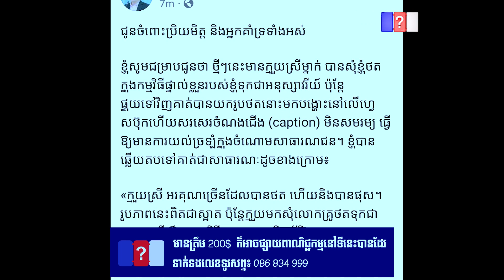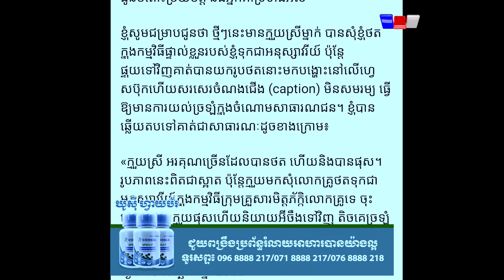បន្ទាប់ពីផ្ទុះការវែកញែកខ្លាំងក្នុងបណ្តាញសង្គម អ្នកឧកញ៉ាវេជ្ជបណ្ឌិត គួច ម៉េងលី បានឆ្លើយតបថា..QCN NEWS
អ្នកឧកញ៉ាតបហើយ! បន្ទាប់ពីផ្ទុះការវែកញែកខ្លាំងក្នុងបណ្តាញសង្គម អ្នកឧកញ៉ាវេជ្ជបណ្ឌិត គួច ម៉េងលី បានឆ្លើយតបថា...